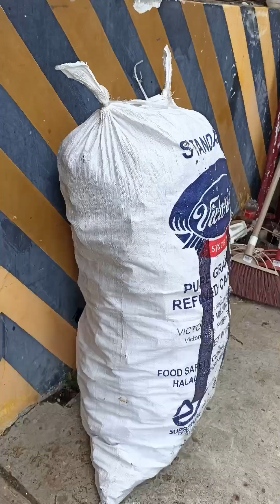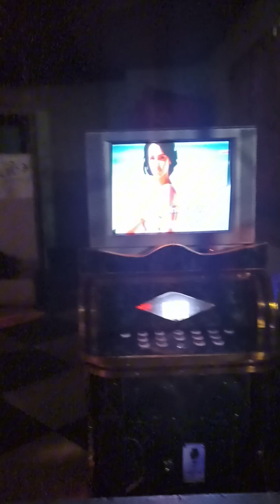IAP MAMBUSAO FAMILY - BONDING TIME - Anniversary Sale